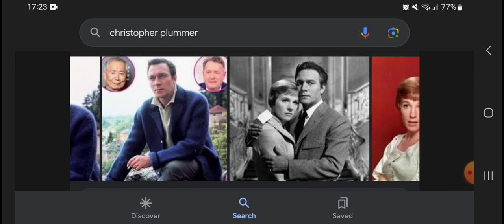3rd Anniversary Christopher Plummer Death